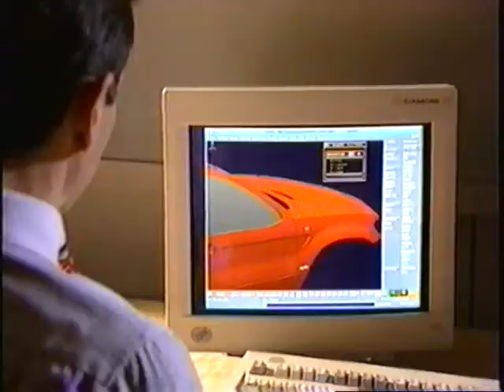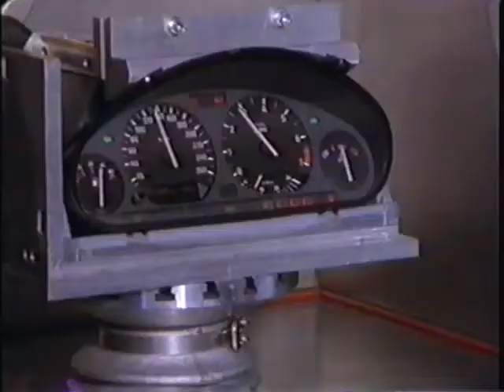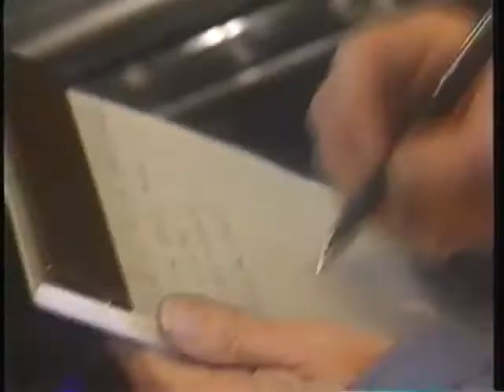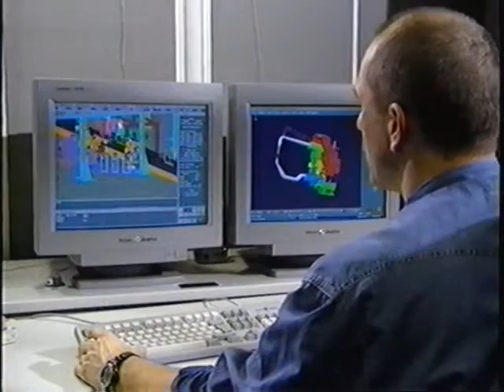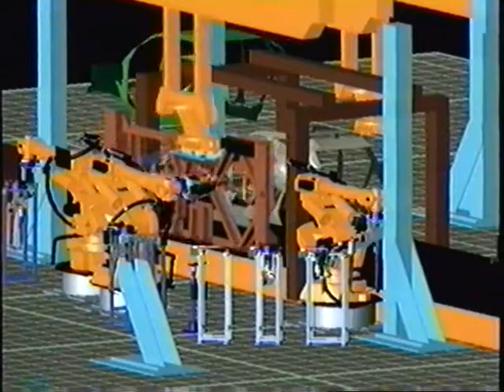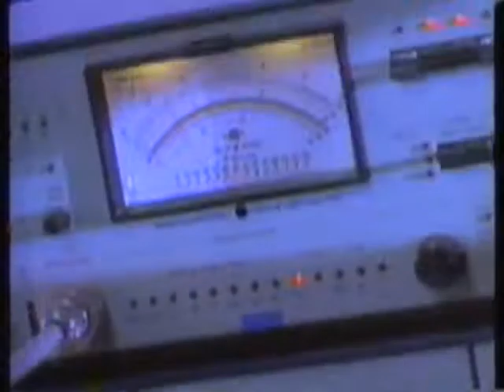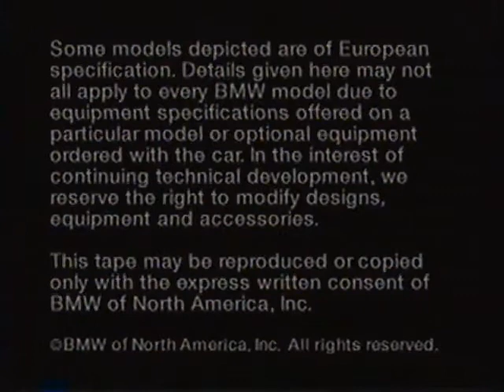BMW Corporate Promotional Video Early 2000s